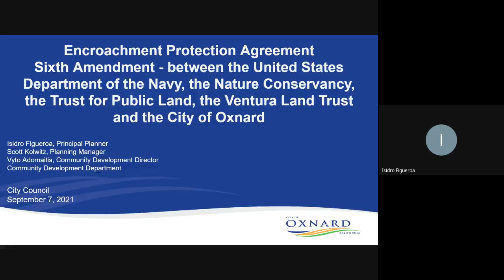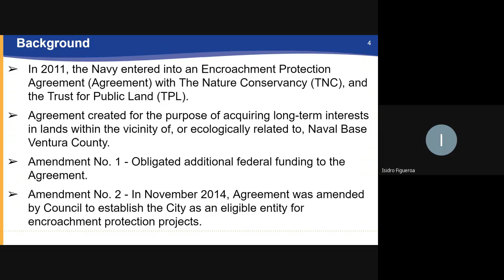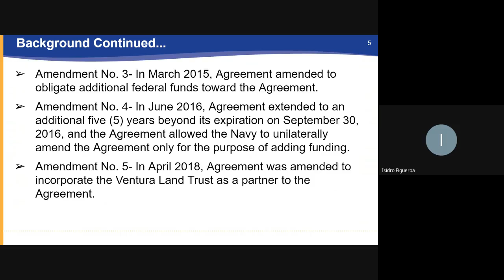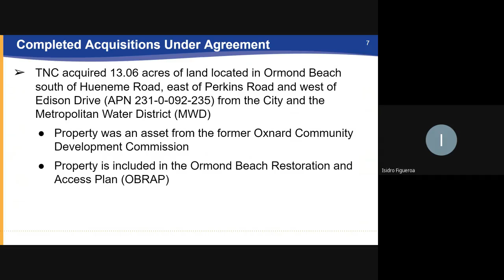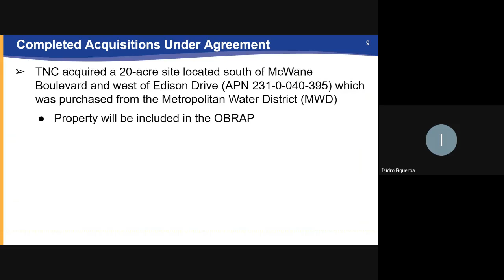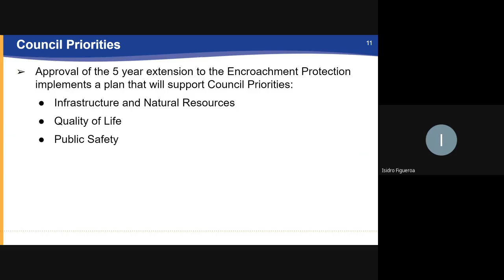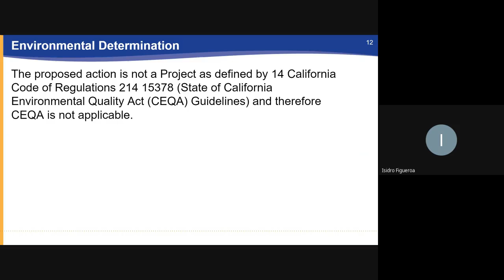City Council - 9/7/2021 - Agenda Item M5